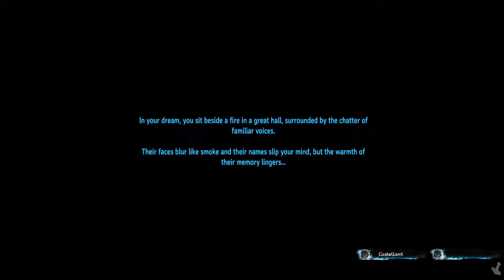One Life of Many to Live, Who's counting anyway?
More Valheim.  Working on the Maypole Base, Mining more Copper and Tin, Prepping for and maybe even killing the Elder.  Tune in